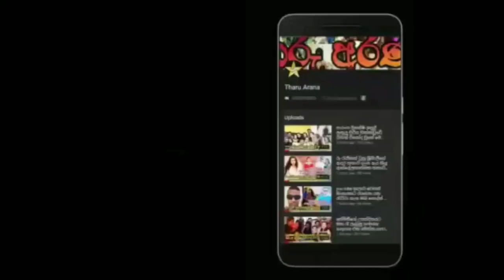මම උපේක්ෂාට රගපෑම නවත්තන්න කිව්වනම් මෙලහකට කසාදේ නැතිවෙලා.upeksha husband samantha